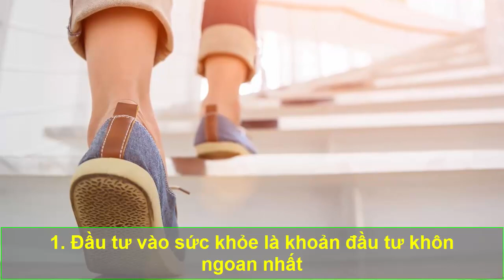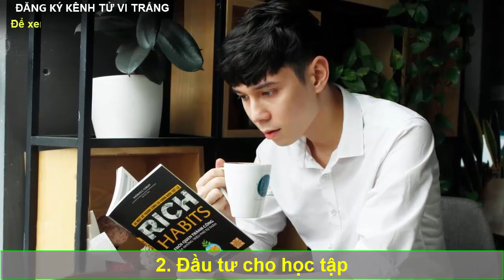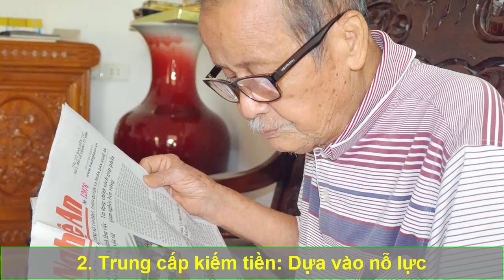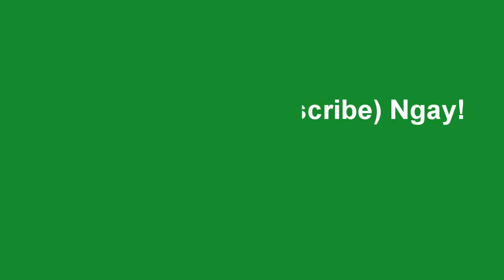Sống Ở Đời Khôn Ngoan Chi Tiền Cho 3 Thứ Này Thì Càng Về Già Càng Sướng